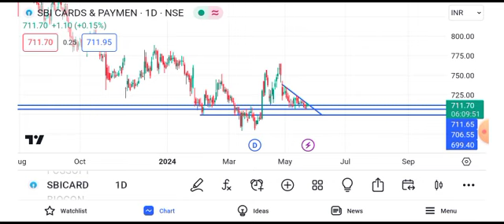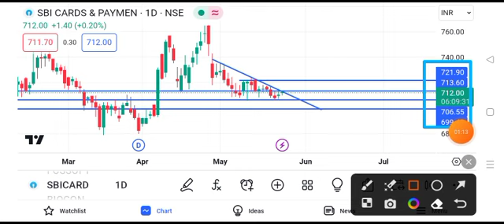sbi cards share latest news || sbi cards share target || sbi card share news